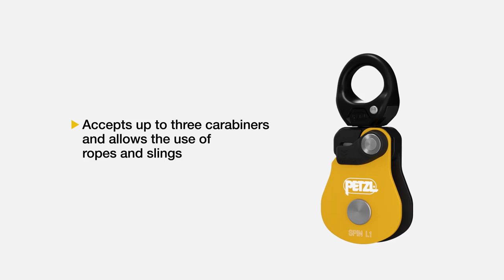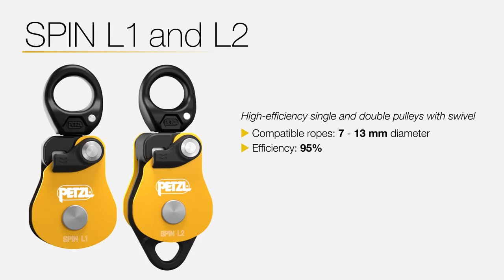SPIN L1 e L2 - Polia com Destorcedor - Petzl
As novas polias SPIN da Petzl foram desenvolvidas para garantir maior simplicidade ao instalar sistemas de desmultiplicação de forças, desvios e tirolesas, podendo ser aberta enquanto fixa na ancoragem. Sua polia montada sobre rolamentos de esferas seladas possui altíssima eficiência (95%). O destorcedor facilita o manuseio, permitindo mudar a orientação da polia mesmo sob carga, e permite a conexão direta de mosquetões, cordas ou fitas.

Disponível nas versões SPIN L1, com polia simples, e SPIN L2, com polia dupla e ponto de conexão auxiliar na parte de baixo, possibilitando a instalação de sistemas complexos.

Lançamento previsto para Abril de 2021!